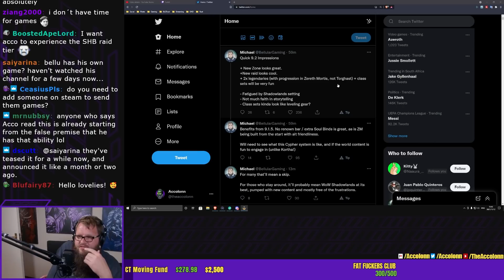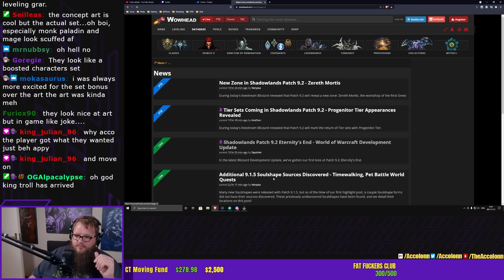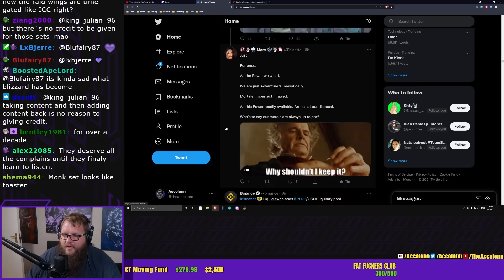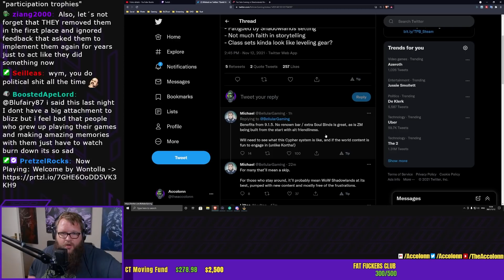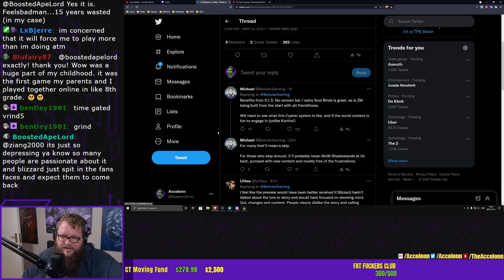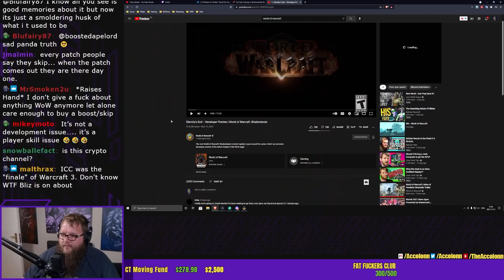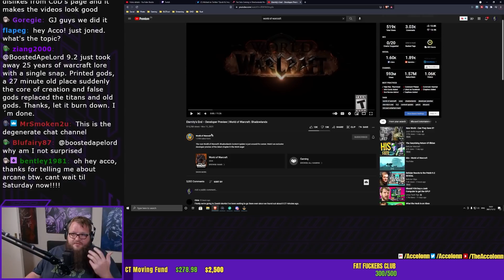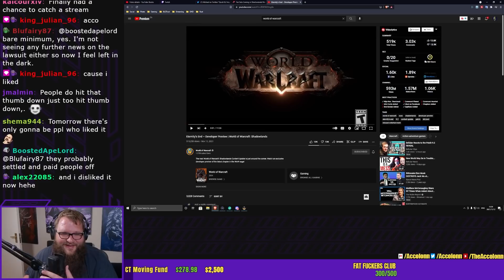Accolonn Responds to Bellular's 9.2 BREAKDOWN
Bellular made a tweet about Shadowlands 9.2 WoW Eternity's End, this is my response.